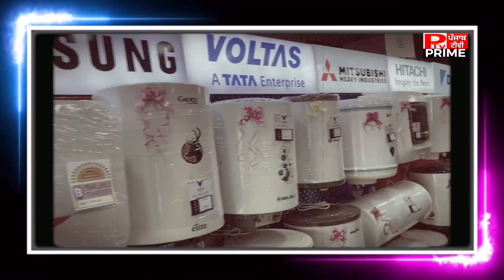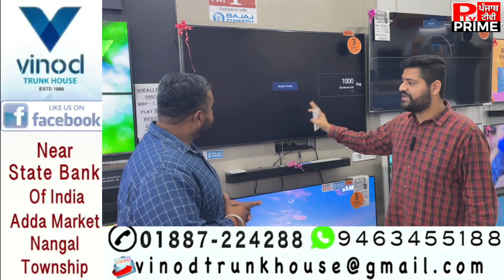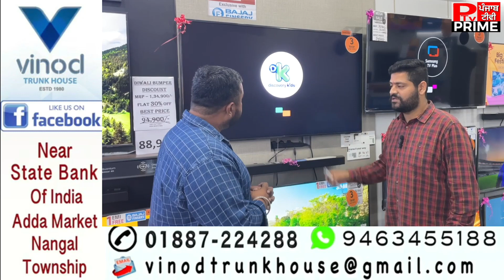ਵਿਨੋਦ ਟਰੰਕ ਹਾਊਸ ਨੇ ਦੀਵਾਲੀ ਤੋਂ ਪਹਿਲਾ ਕਿਹੜੇ ਕਰ ਦਿੱਤੇ ਬੰਪਰ ਧਮਾਕੇ, ਪੁਰੇ ਜਿਲ੍ਹੇ ਨੂੰ ਕਰ ਦਿੱਤਾ ਵੱਡੇ ਚੈਂਲੇਂਜ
ਇਕ ਬਾਰ ਜਰੂਰ ਵੇਖੋ ਕੀ ਵਿਨੋਦ ਟਰੰਕ ਹਾਊਸ ਨੇ ਦੀਵਾਲੀ ਤੋਂ ਪਹਿਲਾ ਕਿਹੜੇ ਕਰ ਦਿੱਤੇ ਬੰਪਰ ਧਮਾਕੇ, ਪੁਰੇ ਜਿਲ੍ਹੇ ਨੂੰ ਕਰ ਦਿੱਤਾ ਵੱਡੇ ਚੈਂਲੇਂਜ